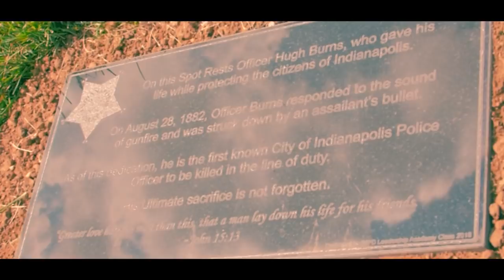“First Fallen” - IPD Officer Hugh Burns (1882)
The 2018 Indianapolis Metropolitan Police Department (IMPD) Leadership Academy set to dedicate a footstone to fallen officer from 1882. The IMPD Leadership Academy learned that Officer Hugh Burns, who was the first officer killed in the line of duty from the Indianapolis Police Department in 1882, has a grave that fails to detail his sacrifice. The Leadership Academy was able to get a footstone along with the engraving donated to be placed at his grave site. This footstone was placed in front of the headstone where Officer Hugh Burns is buried. The Leadership Academy agreed it was important to have this officer’s sacrifice marked and took action. The ceremony took place Tuesday, August 28th at 1:30 PM and included IMPD Mounted Patrol’s Rider less horse, Chief’s Honor Guard, along with a 21-gun salute and flag folding ceremony.